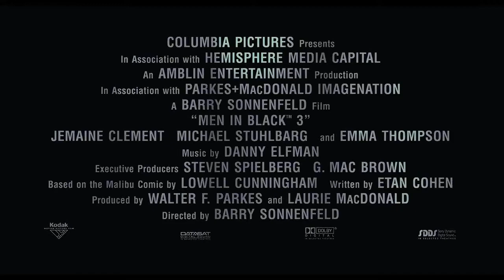MEN IN BLACK 3 trailer español.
Men in black 3,en Amazon Video, me encanta esta parte, ésta y la primera las mejores, o será que me gustan los viajes en el tiempo? 🤔